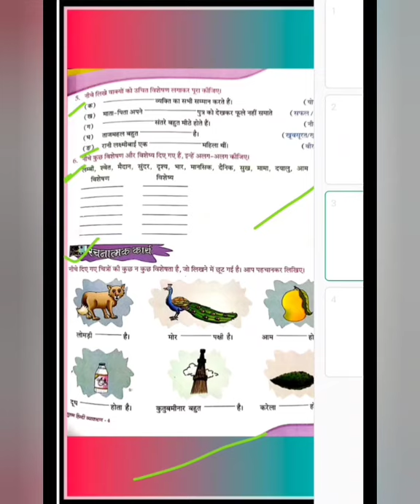CLASS-4 HINDI GRAMMAR (CHAPTER-9: VISHSHAN- PART- 3)